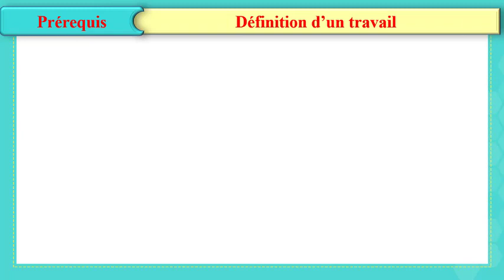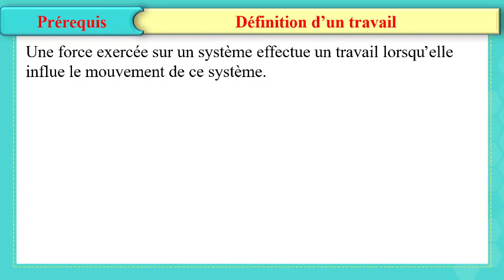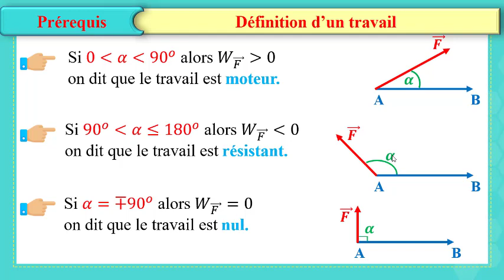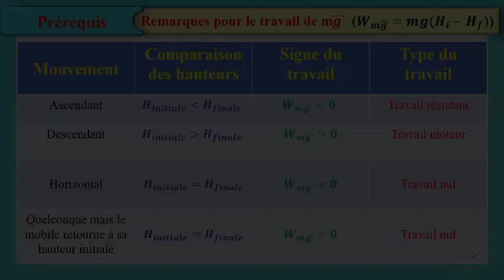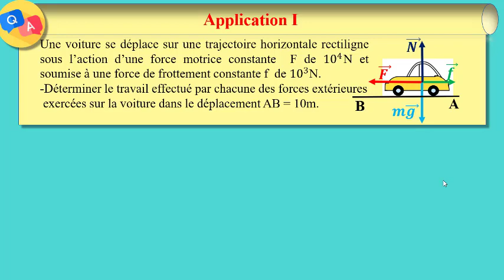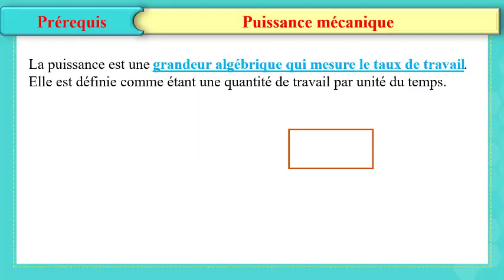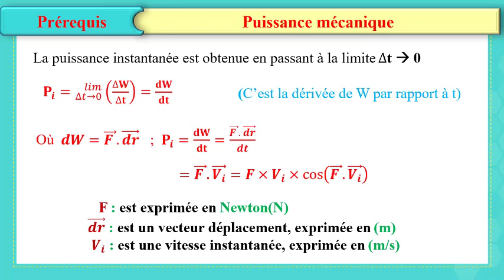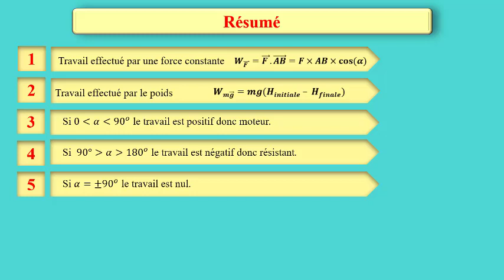G12 SV Phy Ch1 Video 1 Fr 21 22